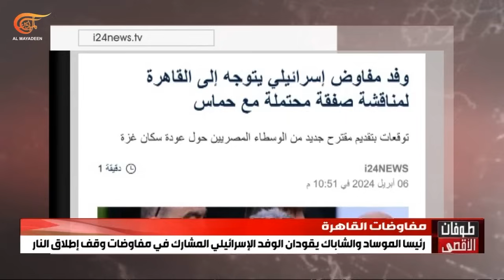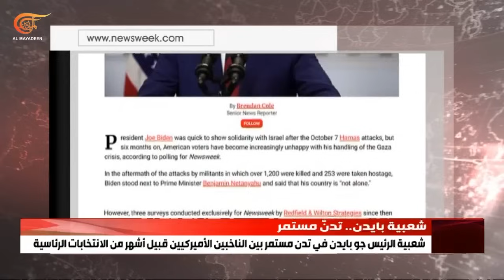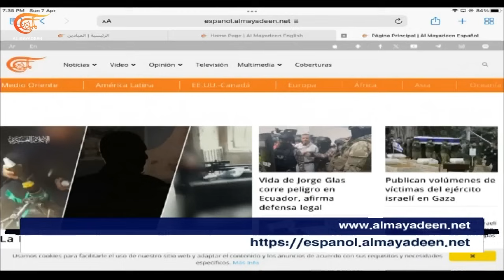نشرة السادسة | 2024-04-07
العناوين:
- جيش الاحتلال يسحب جميع القوات البرية من جنوب قطاع غزة باستثناء لواء واحد والبيت الأبيض يرى أن الانسحاب مجرد استراحة.
- وفد للاحتلال وآخر لحماس في القاهرة اليوم تلبية لدعوة مصرية والحركة تجدد تمسكها بمطالبها في المفاوضات.
- المقاومة الإسلامية في لبنان تستهدف بمسيرة انقضاضية تجمعا لجنود الاحتلال في تلال كفرشوبا وتدك بعشرات صواريخ الكاتيوشا مقار  للاحتلال في الجولان المحتل.
- القوات المسلحة اليمنية تؤكد استهداف سفن إسرائيلية وأميركية وبريطانية في البحر الأحمر والمحيط الهندي
- وزير الخارجية الإيراني في دمشق غدا ويؤكد من مسقط أن طهران ستعاقب "إسرائيل" على الاعتداء على قنصليتها في دمشق.